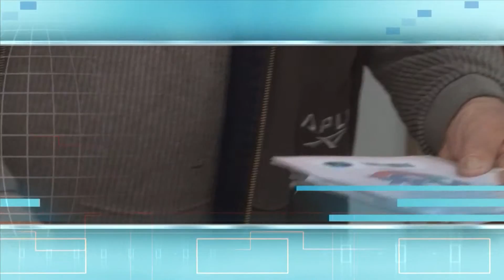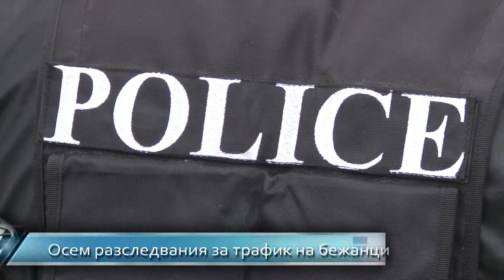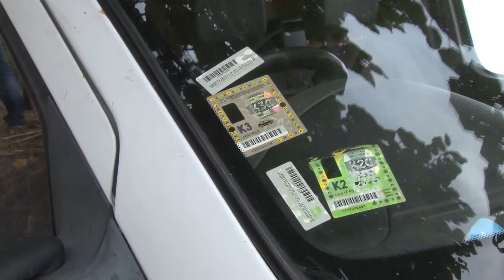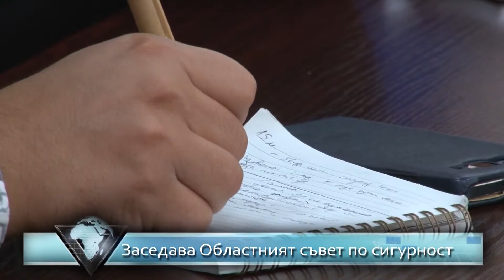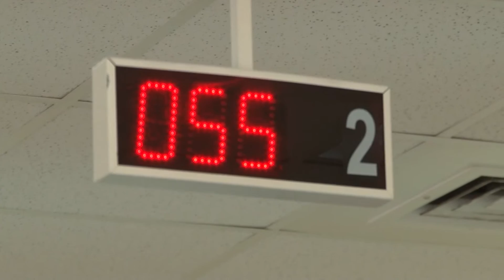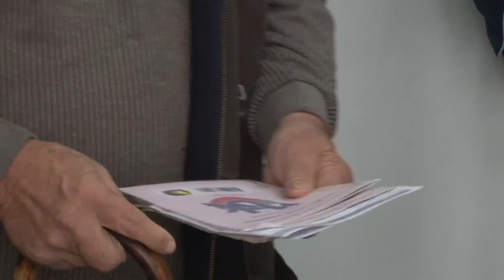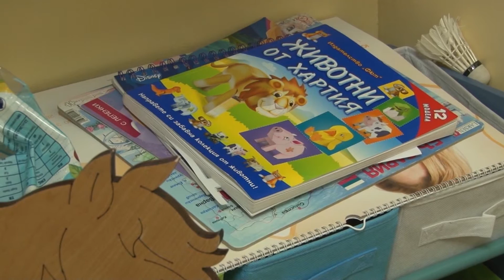08 10 2015 NOVINITE